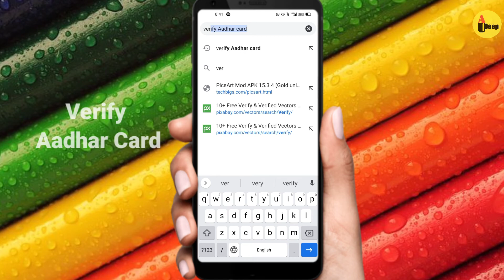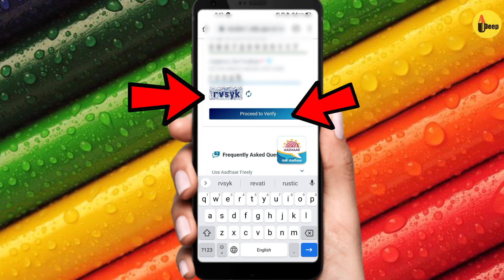How To Verify Aadhar Card / Kaise Check Karen Aadhar Card Asli Hai Ya Nakli / Aadhar card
About this video 👇

iss video me aap Janege kese aap apna Aadhar card check kar hai original hai kya duplicate To Dosto
Video ko pura dekhe or samjhe
Jay Hind 🤟
_______________D______________________

Hii
Uv DeEp

Dosto iss channel par mobile tricks. computer tips. internet education. Android app reviews. Product unboxing and review YouTube guidelines and online shopping. website ke new latest offer and tech latest news update se related video Hindi mein dekhne ko milti rahegi

_________________Shivdeep_________________